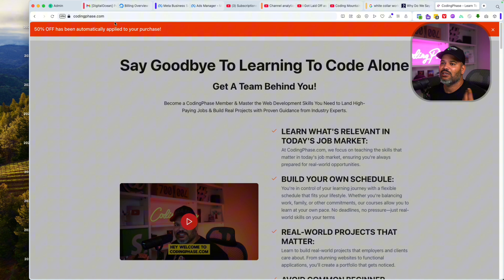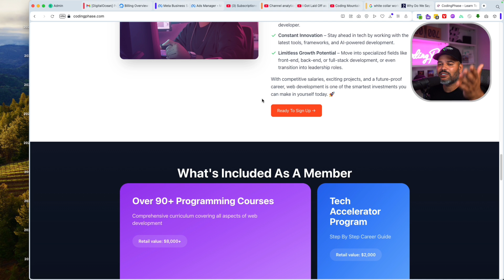You Can't Afford Not To Be In The Tech Industry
🚨 The truth is… you can’t afford to ignore the tech industry anymore. Whether you’re working retail, driving Uber, or stuck in a dead-end job — tech isn’t just for coders or Silicon Valley elites. It’s the new middle class, and opportunities are everywhere.